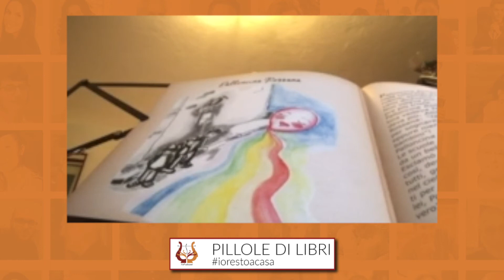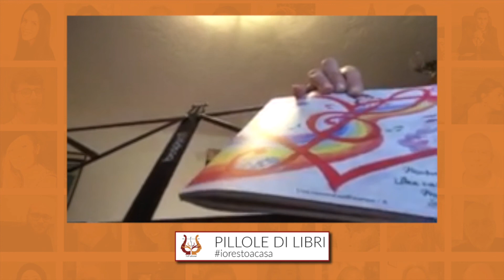Pillole di Libri: Simona Arioli e Marta Tropeano leggono una parte del libro "MusicarLeggendo"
Per la rubrica "Pillole di libri" nata come inziativa per la campagna iorestoacasa nel periodo di quarantena per il Covid19, gli autori di NeP edizioni leggono pagine dei loro libri per far compagnia a lettori e appassionati di letteratura.